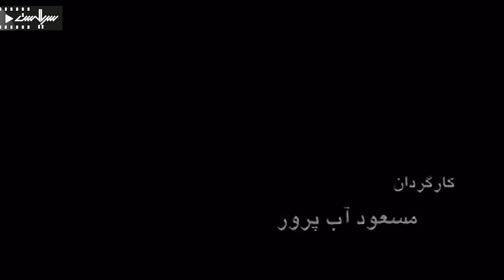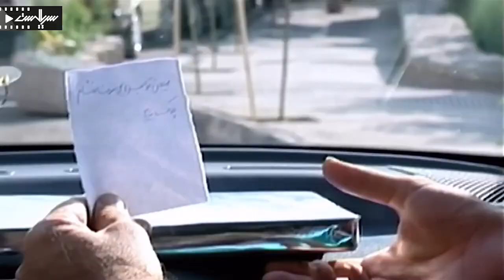مجید مظفری در سریال پلیسی و راز آلود معما - قسمت 10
Serial Moama - Episode 10

برای تماشای قسمت های بعدی سریال معما بر روی لینک زیر کلیک کنید:
خلاصه داستان سریال معما :
سرگرد آذین در مسیر کاری خود با پرونده‌های گوناگون جنایی روبه رو می‌شود او بهمراه دستیارش سروان صبوری سعی درحل معمای روی داده دارد و حل هر کدام از این پرونده‌ها شکل دهنده یک قسمت از مجموعه فوق می‌باشد.

کارگردان: محمدرضا آهنج، حسین قاسمی جامی و مسعود آب‌پرور
ژانر: پلیسی
Synopsis:
Major Azin faces various criminal cases in his work path, he tries to solve the mystery of what happened together with his assistant Captain Sabouri, and the solution of each of these cases forms a part of the above collection.

Director: Mohammad Reza Ahanj, Hossein Ghasemi Jami and Masoud Abparvar
Genre: Police